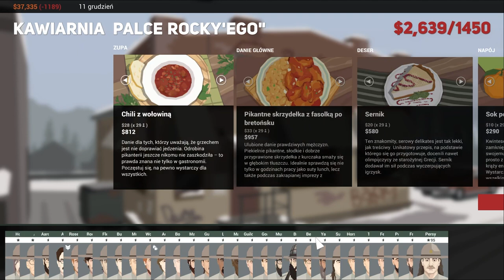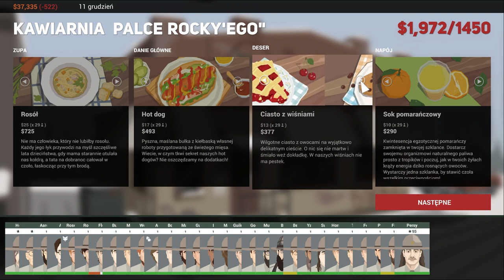Zagrajmy w This is The Police 2 odc 13 - Zasadzka na benzynowej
W tym odcinku bronimy się na stacji benzynowej.